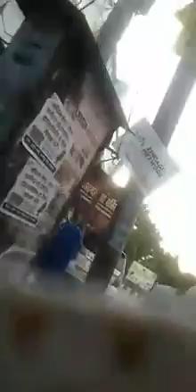देखिये वीडियो:- नो एंट्री में आई गाड़ियों से वसूली करने में जुटा पुलिसकर्मी